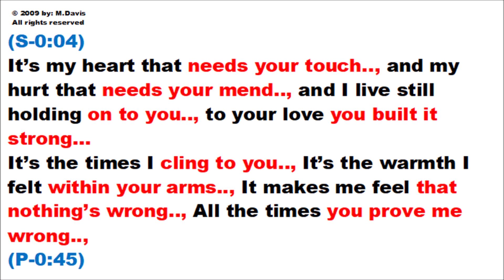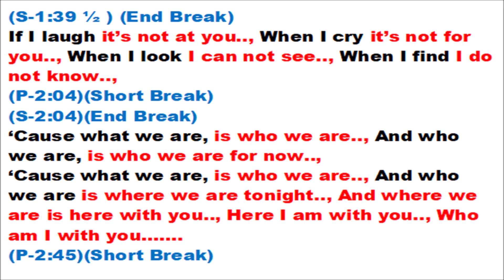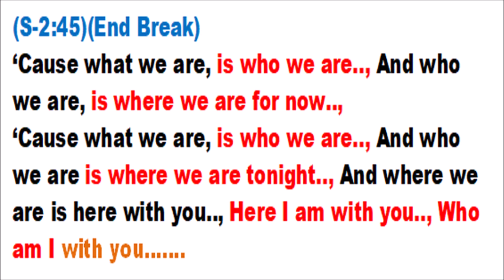What We Are-Original Song By: Mickey with Suzie on backups.